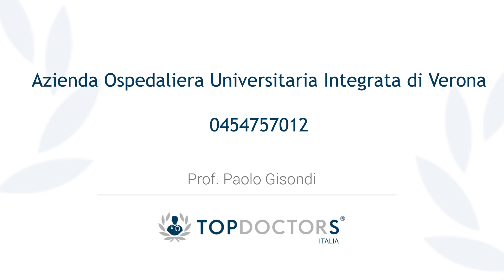Psoriasi e farmaci biologici | Top Doctors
I farmaci biologici sono estramente efficaci nel trattamento della psoriasi. Ma chi ne ha diritto? Ce lo spiega il Prof. Paolo Gisondi, esperto in Dermatologia.

Sei a conoscenza del trattamento che fa per te?